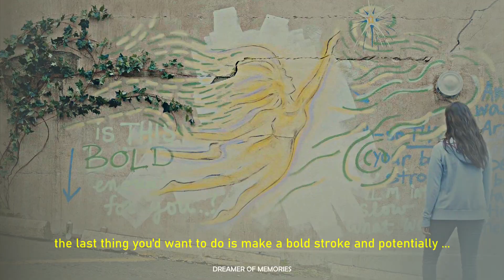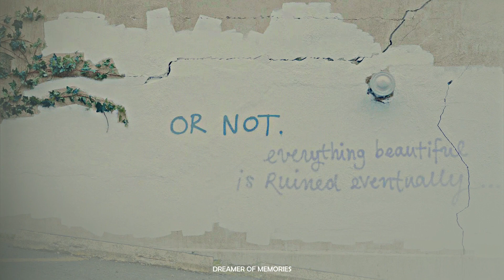ellie & aster | about love (the half of it)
» but you're in my head, you're in my blood, and it feels so good, it hurts so much «

I loveeeee this movie and I love them. Incredible, I recommend it to everyone.

» Coloring: SunnyVids
» Movie: The Half Of It
» People: Leah Lewis, Alexxis Lemire

» And if you have some requests, just ask me